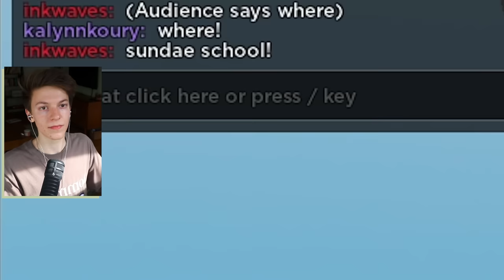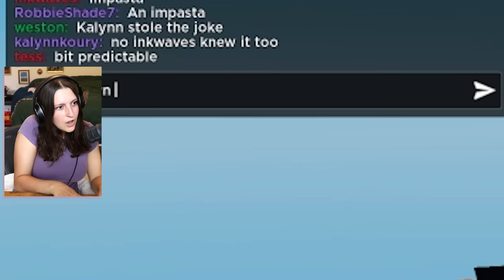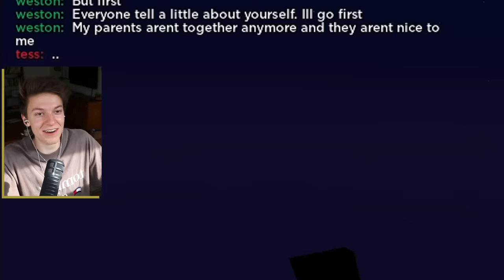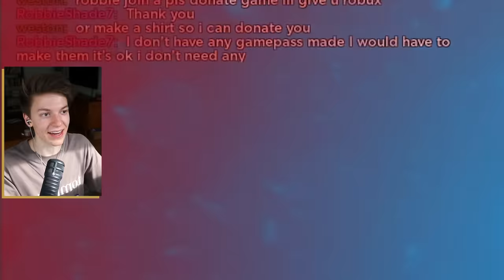We Made a Fake Roblox TDI Game